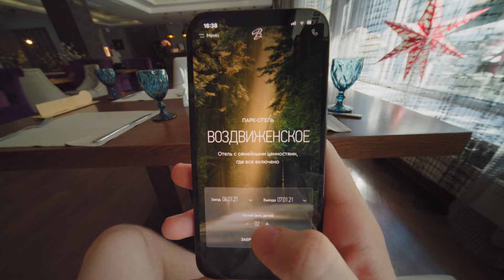Парк-отель «Воздвиженское»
Национальная гостиничная премия 2022